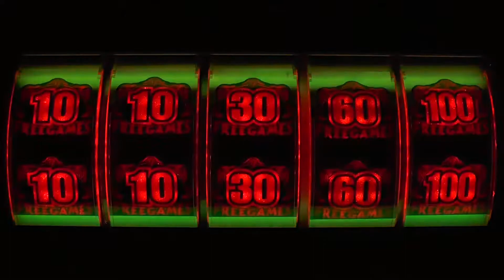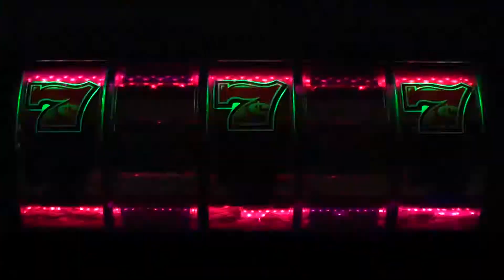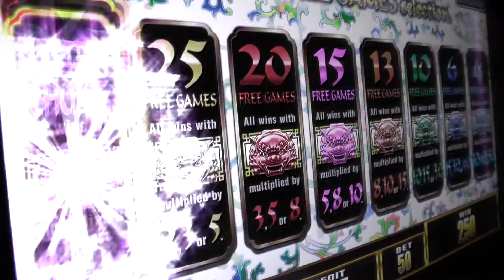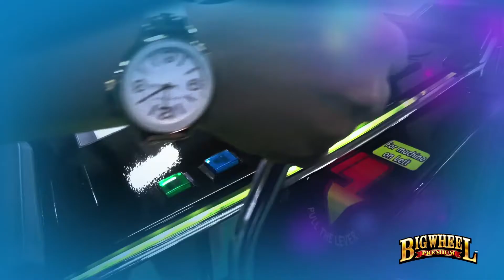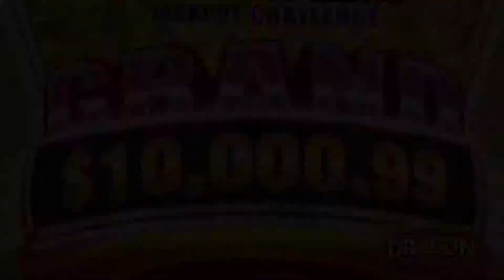Aruze Gaming Product Mix - G2E 2016